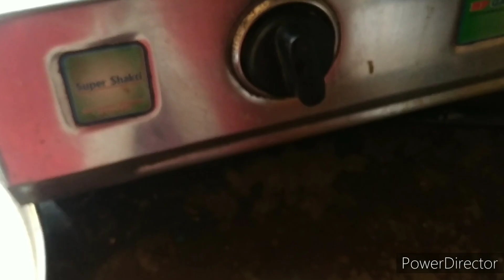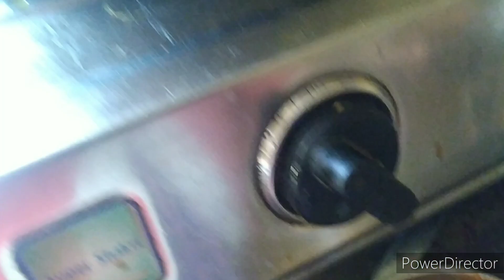ऐसी चटाखेदार दही आलू की रेसिपी जिसके महक से सब दौडे आए खाने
Hello friends,